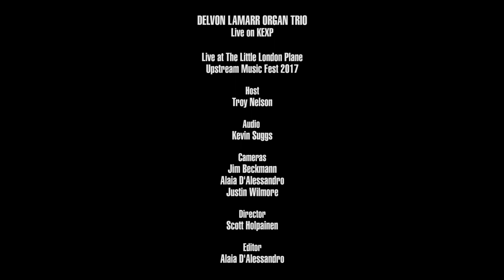Delvon Lamarr Organ Trio - Top Going Down, Bottom Going Up (Live on KEXP)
presents Delvon Lamarr Organ Trio performing "Top Going Down, Bottom Going Up" live at Little London Plane during Upstream Music Fest. Recorded May 13, 2017.

Host: Troy Nelson
Audio Engineer: Kevin Suggs
Cameras: Jim Beckmann, Alaia D'Alessandro & Justin Wilmore
Director: Scott Holpainen
Editor: Alaia D'Alessandro